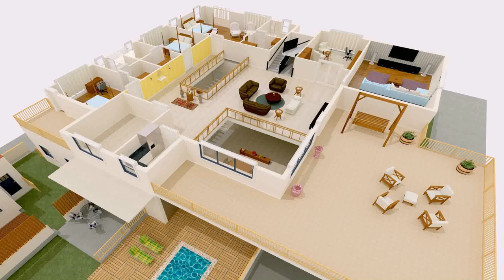Indian Home Design Naksha (see description)